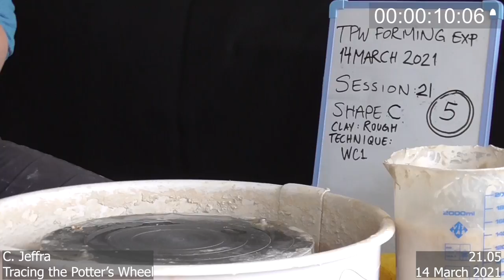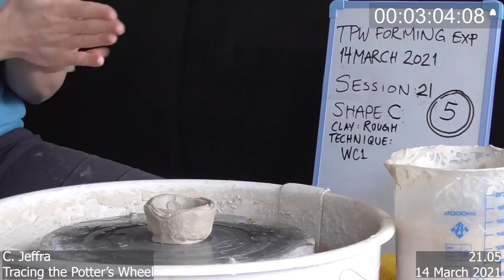TPW experimental pot 21.05 (side)